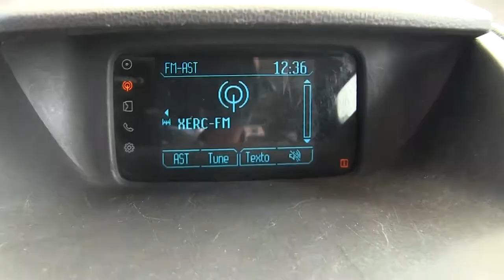Ford / Eco Sport / 2017 - c154595